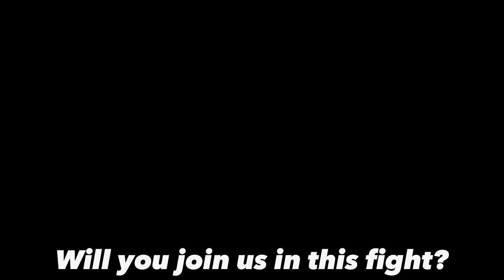GOD SPOKE TO THIS MAN AND… “The Fruit of Disobedience” (2/3) | Ft. Benjamin Gray | GTH ministries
Thanks for joining us for part two of the three part series on “the fruit of disobedience”, examining two different people that are iconic in scripture and pulling out some lessons and applications in hopes to hone in on our pursuit to surrender all of our disobedience and rebellion to the Spirit of God and His leading in our lives! ￼
If you enjoy today’s video, share it with a friend, and be sure to tag us!

God Bless - GTH Ministries

(Video shot during the March, 2024 GTH Ministries Men's Retreat)

All info and sign-up for future retreats are available on the website below! 👇🏽